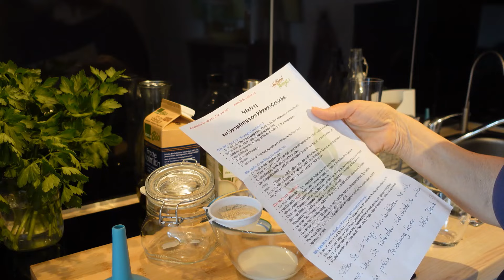Kokosmilch für Kefir? Für meine Darmsanierung wollte ich Kokosmilch Kefir ansetzen...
Meine Darmsanierung möchte ich mit Kokosmilchkefir unterstützen. Er soll mir helfen, mein Mikrobiom und meine Darmflora wieder aufzubauen. ich habe darin alle rechtdrehenden Milchsäurebakterien wie Laktobazillen und Bifidobakterien. Um meinen Darm zu sanieren wollte ich meinen Milchkefir mit Kokosmilch ansetzen, weil ich manchmal eine Laktoseunverträglichkeit habe. Jedoch hatte ich wohl nicht die ideale Kokosmilch gefunden... Habe es noch rechtzeitig gemerkt. In der Eile des Alltags sind das so kleine Stolpersteine. Ich hoffe nun, dass meine Kefirknollen sich in Kuhmilch wohlfühlen und wachsen. Für die Darmsanierung und den Aufbau des Mikrobioms möchte ich so viel wie möglich verschiedene Probiotika essen.

Meine Empfehlung für Sie:

❤️❤️Seit mehr als 20 Jahren mein Favorit, wenn es um Vitamine, Mineralstoffe und allgemein für eine gesündere Lebensweise geht. Hochwertige Vitamine, Mineralstoffe, Naturkosmetik, Kräuterelixiere, Klosterheilkunde u.v.m. Qualitätsprodukte aus Salzburg

❤️Besuchen Sie auch meinen Shop, hier finden Sie viele Mittel und Zutaten aus meinen Videos

Hinweis: Bei Allergien oder Unverträglichkeiten, Leberschäden oder anderen ernsthaften Erkrankungen suchen Sie bitte immer einen Arzt auf und wenden Sie nicht blindlings Dinge an, die Ihnen in sozialen Netzwerken gezeigt werden. Eigenverantwortung ist heute mehr denn je gefragt!
Ich wende alles hier Gezeigte bei mir selbst an und berichte über meine eigenen Erfahrungen oder auch die meiner Patienten. Ich gehe sehr verantwortungsvoll mit Inhalten um. Jedoch schließt es nicht aus, dass Sie andere Wirkungen oder Nebenwirkungen an sich selbst feststellen. Eine Haftung oder dergleichen wird ausdrücklich nicht übernommen!

Meine Inhalte sind rein informativ und bieten keinerlei Ersatz für eine ärztliche/therapeutische Diagnose/Behandlung. Suchen Sie immer einen Arzt auf, wenn Sie Beschwerden oder Fragen haben. Meine Informationen beruhen auf meinen persönlichen Erfahrungen und erheben keinen Anspruch auf Richtigkeit und Vollständigkeit.
Auch empfehle ich ausdrücklich nicht zur Nachahmung.
Jegliche Haftung ist ausgeschlossen.